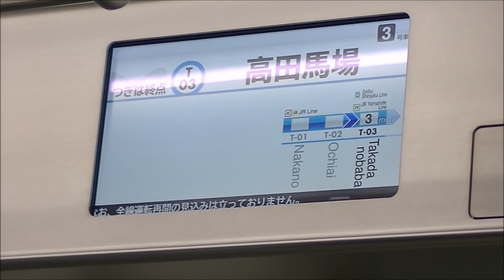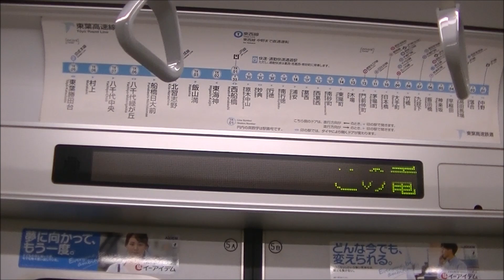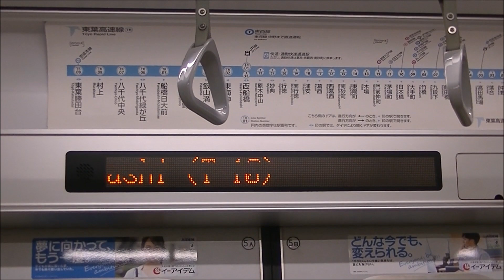線路冠水で部分運休の東西線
令和4年9月18日 台風14号の接近に伴い、東京都内各地で大雨が降りました。

東京都千代田区の東京メトロ東西線飯田橋～九段下駅にかけては線路が冠水したとのことで、東西線の電車は昼過ぎから夜にかけて高田馬場～日本橋で運休となりました。

東西線の運休に遭遇することは今までもやたら多かったのですが、今回も駅の様子をちらっと見てきました。平日ではなかったためか、それほどの混雑や混乱は見られませんでした。偶然にも茅場町駅から乗った電車から、ちょうど運転再開となりました。